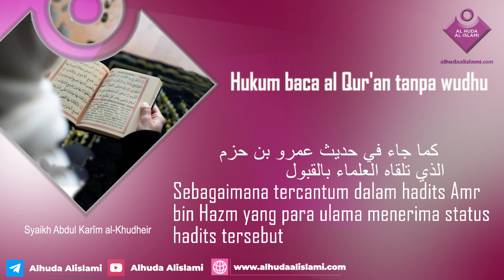Hukum Baca AlQur’an tanpa Wudhu - Syaikh Abdul Karîm al-Khudheir